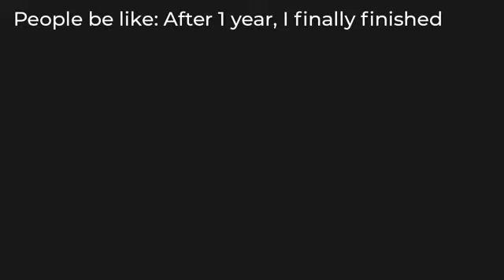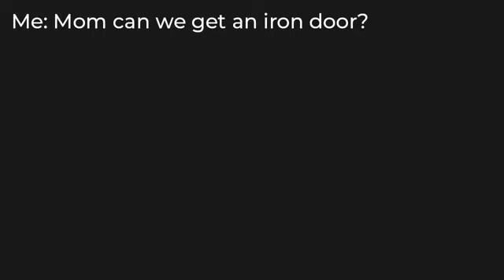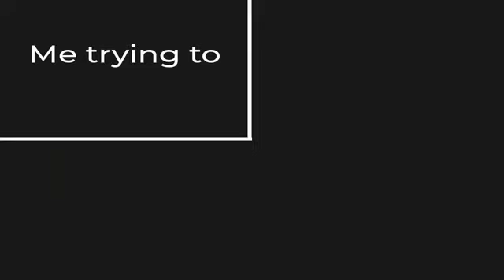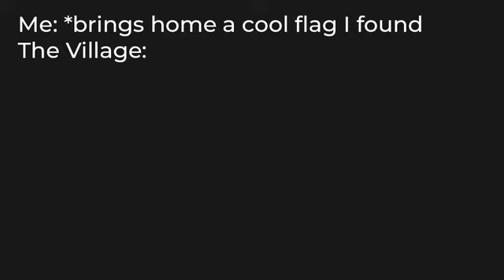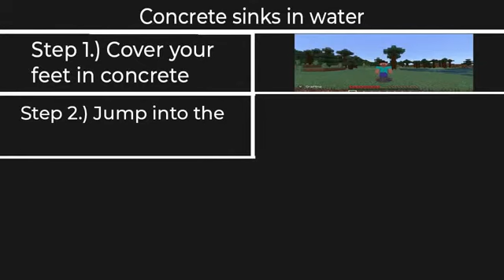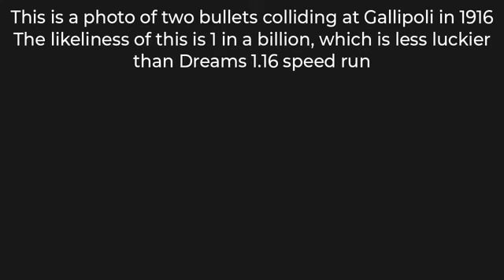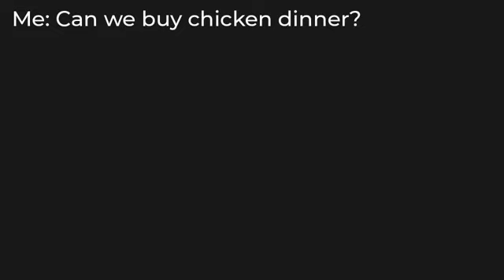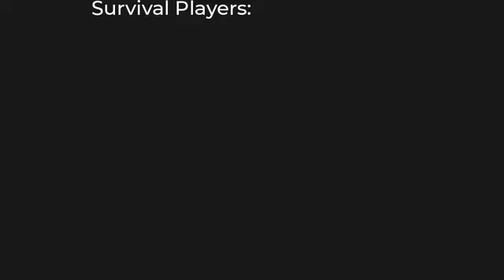Minecraft Meme Compilation #1